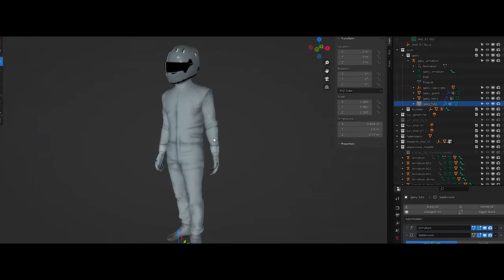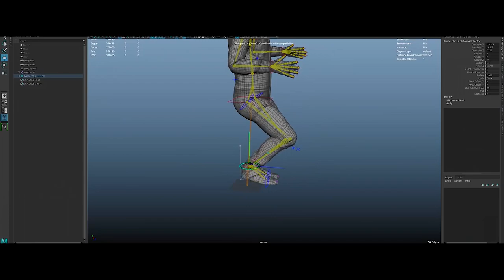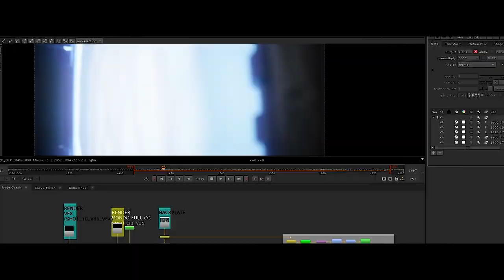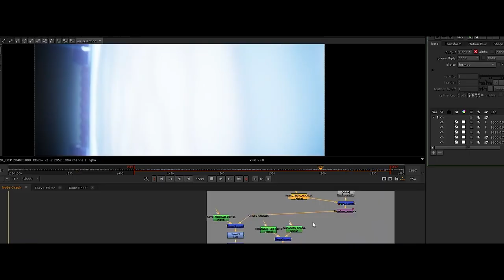SUJOU? HAAS NÃO ANUNCIA PIETRO E GIOVINAZZI CRESCE NAS ESPECULAÇÕES / ALPHATAURI COM DADO PROMISSOR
@scuderiamilani (Twitter)
YouTube.com/scuderiamilani

João 3:16